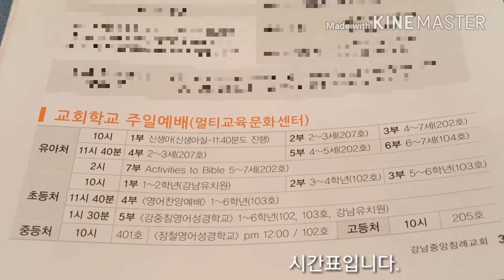사임당 오윤아, 이희경 다니는 강남중앙침례교회 소개!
강남 중앙 침례 교회 소개.
연예인도 많이 다닙니다 😄^^